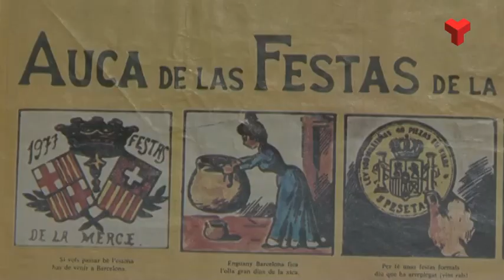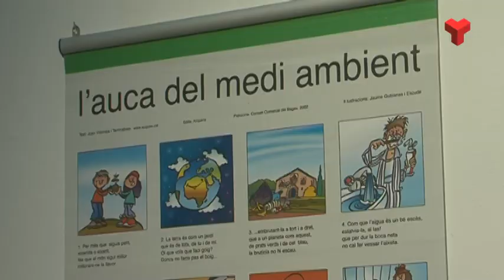"El món de les Auques" exposa al Centre Cultural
El món de les d’Auques és l’exposició que Joan Vilamala i Terricabres, autor i col·leccionista, presenta fins el 14 de juliol al Centre Cultural Terrassa